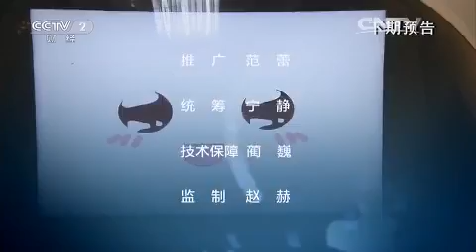20151231 生财有道 创客中国系列：快乐的狗语者